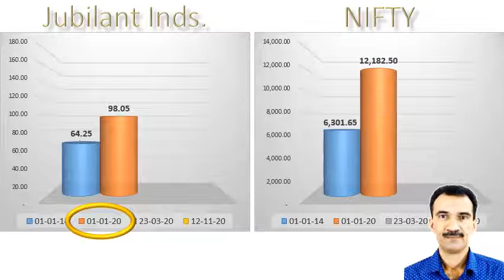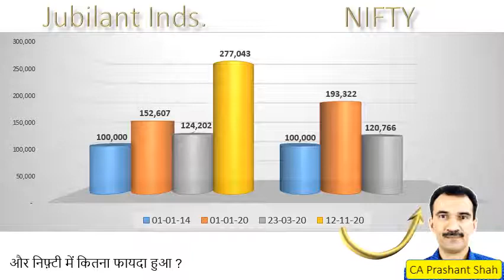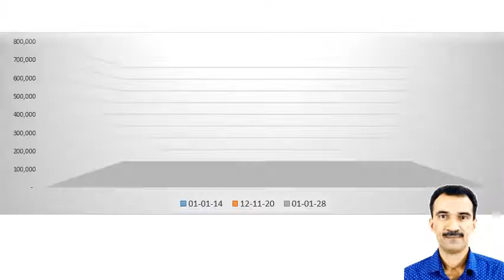Jubilant Industries Share Analysis